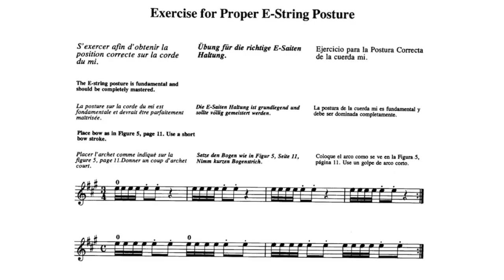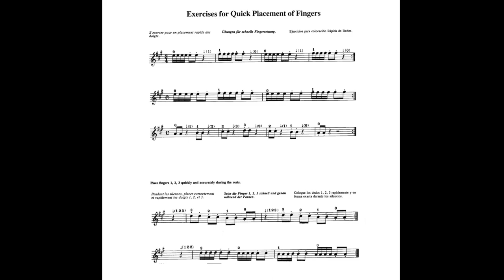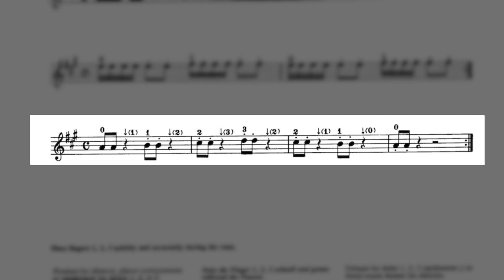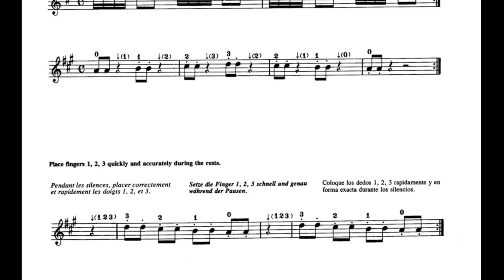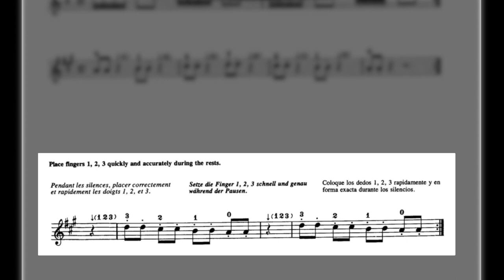拉小星星之前｜鈴木小提琴教材第一冊 002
小星星耳熟能詳，但果右手不夠直、換弦動作遲緩、左手手指沒利用休止符來準備，是無法在小提琴上拉得好的。相反，如果能拉好小星星，幾乎什麼歌也能拉得好。

即使你是初學者，只要你用心聽，也能分別音色與節奏的好壞。